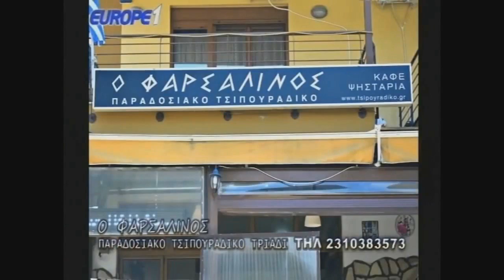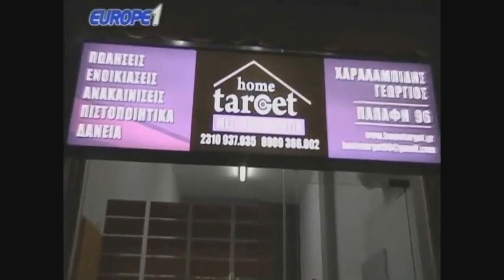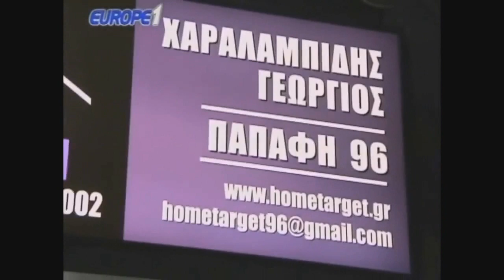Ραπτόπουλος, Μαρμίτα 25/6/2019 Η Τελευταία της σεζόν!!| Raptopoulos